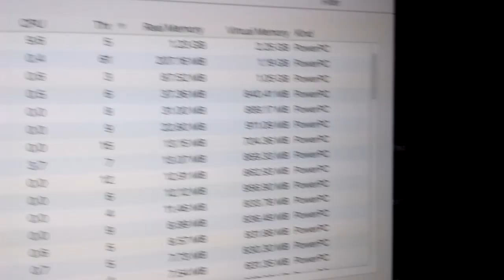With a Great PowerPC comes great stupidity.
Fami is off his meds again. Someone help him.